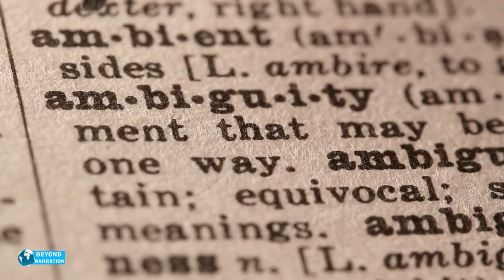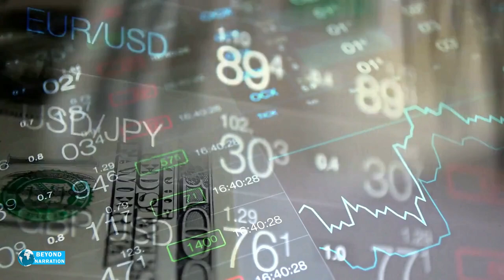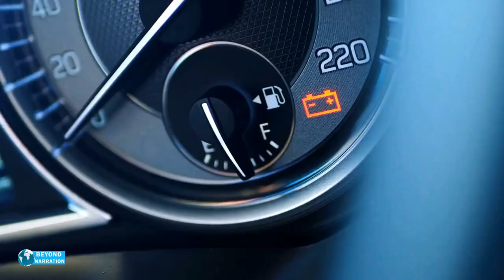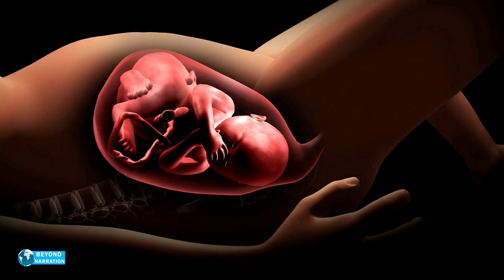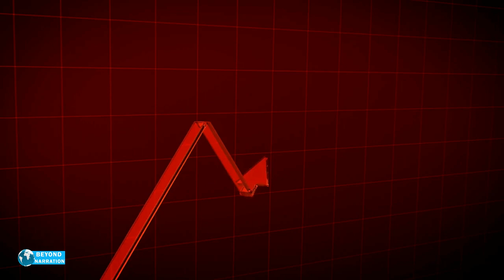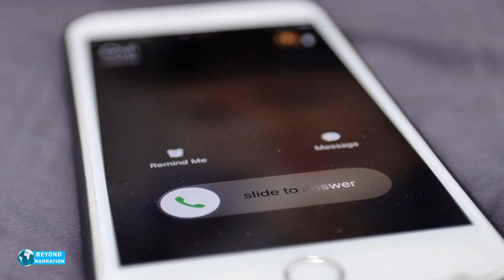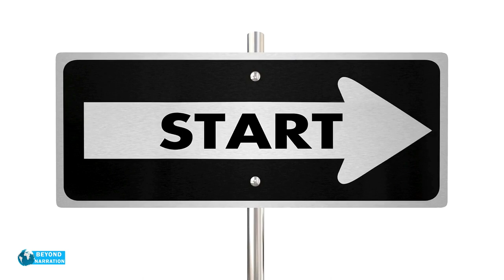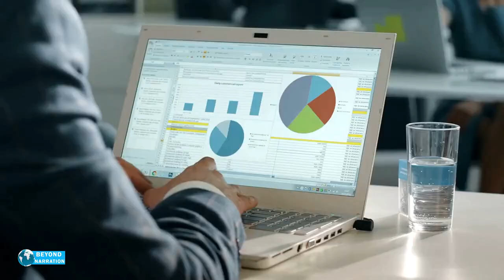Truck driver saved pregnant woman’s life and when he visited her home he was shocked